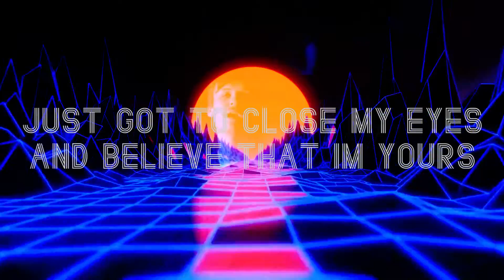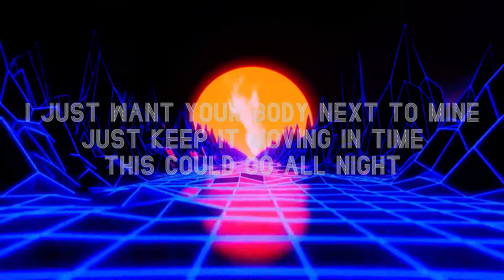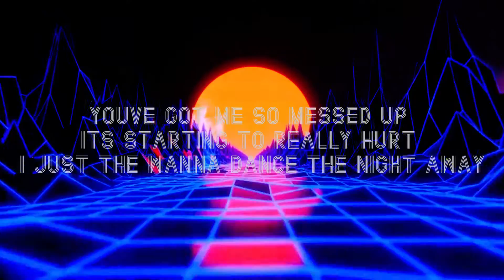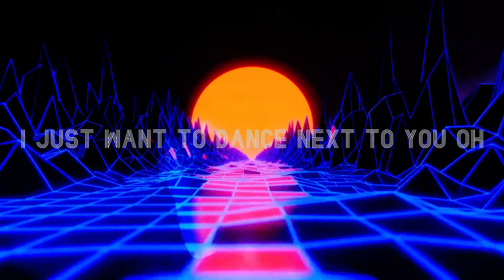Nyal - Dancin' With You (Lyric Video)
Official Lyrics:
Hands wrapped around my waist
Losing sight of this place
Feels like we are floating around space
Can't feel the ground beneath me
Feels like i’m going insane
Can’t wait to be alone with you tonight
This is a sinking feeling
Nothing like it ever before
Just got to close my eyes
And believe that i’m yours

You've got me feeling so messed up
It’s starting to really hurt
Just the wanna dance the night away

I just want to dance next to you oh
I just gotta dance with my own two feet

Our body’s pull together like a magnetic force
Can you feel this energy
Pulsing through our core
No I don’t think I can resist this anymore
I think we are on this course called love
thoughts are rushing though my head all the time
I just want your body next to mine
Just keep it moving in time
This could go all night

Credits:
Performer: Nyal
Producer: Nyal
Writer: Nyal
Camera Op. 1: Christian Rowley
Editor: Nyal